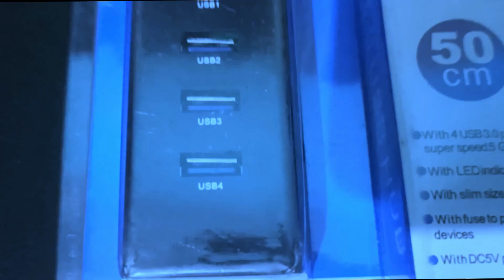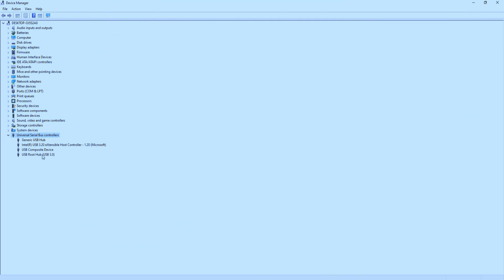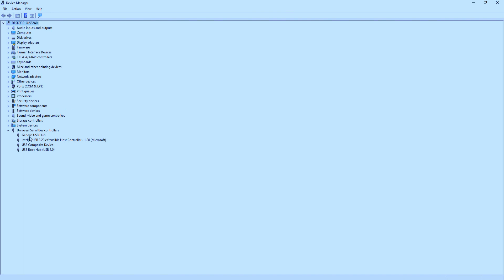Unboxing Of 150 RS USB 3 0 Hub For PC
In this video i have unboxed a 150 rs USB Hub which is 3.0 ver and very light weight but a budget usb hub i have used is more than 10 days and for copying data to pv via pen drive its good you can connect printers, keyboard . mouse,data cable of phone to this device for charging.